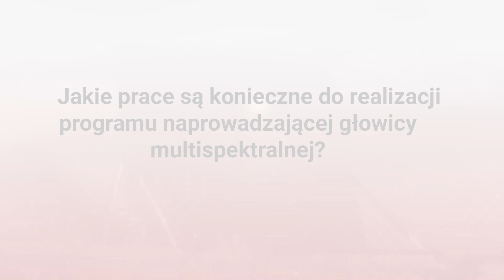Multispektralna głowica dla Pioruna [Defence24 TV]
Prace Telesystem-Mesko, związane z nową wersją pocisku Piorun, opierają się głównie o stworzenie nowej multispektralnej głowicy naprowadzającej – mówi w rozmowie z Defence24 TV Janusz Noga, Prezes Zarządu CRW Telesystem-Mesko.